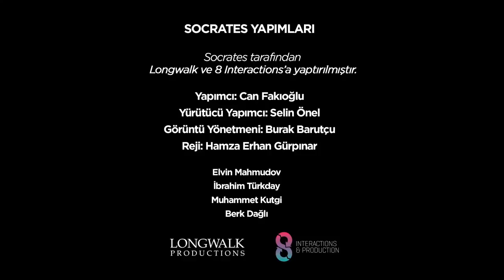⚠ SPOILER İÇERİR ⚠ Game Of Thrones'ta Finale Doğru I Kırmızı Halı #7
Kırmızı Halı'da sinema, müzik, edebiyat ve kültür-sanat alanının çeşitli dallarından konuları ele alıyoruz.

Bu bölümde, Game of Thrones'un final bölümü hakkındaki tahminlerini konuşan Emre Özcan, Erman Yaşar ve Aras Bayram dizinin tüm sezonlarını enine boyuna değerlendiriyor.